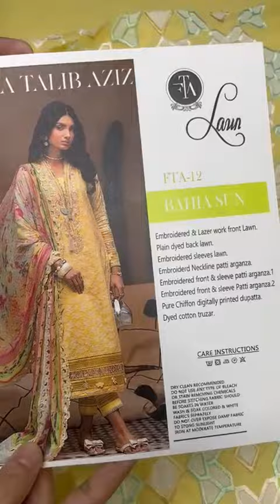Farah talib Luxury King Copy contacta us on wahtsapp 03244708768